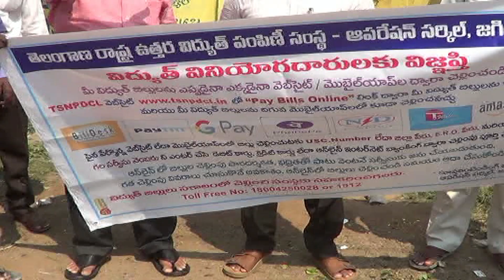18.10.23|DSC|Jagtial|విద్యానగర్ ప్రాంతంలో విద్యుత్ వినియోగదారులకుబిల్లులచెల్లింపులపైఅవగాహనకార్యక్రమం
| Durga Siti Cable | News |విద్యానగర్ ప్రాంతంలో విద్యుత్ వినియోగదారులకు బిల్లుల చెల్లింపులపై అవగాహన కార్యక్రమం